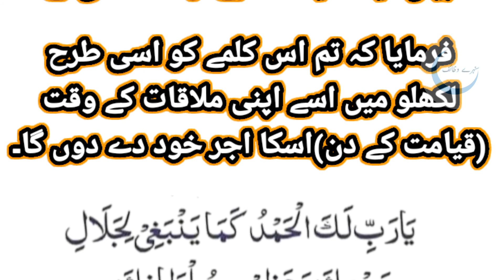ایک دعا جسکا اجر اللّٰہ تعالٰی نے چھپا رکھا ہے|| افضل دعا